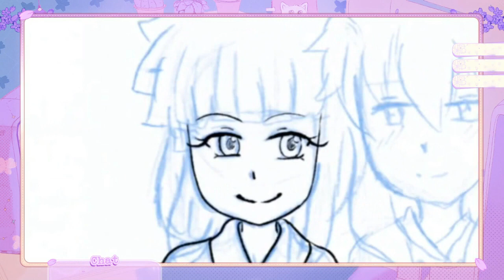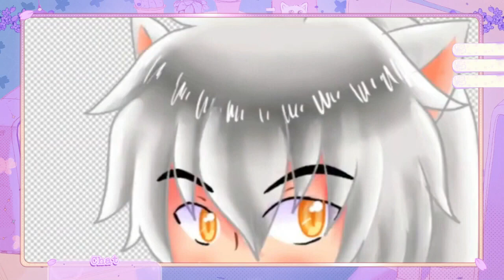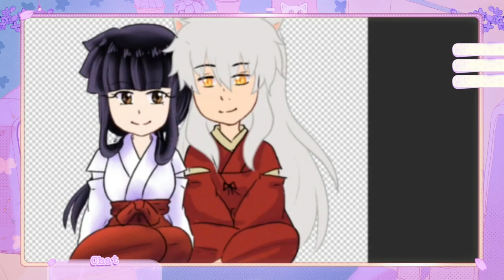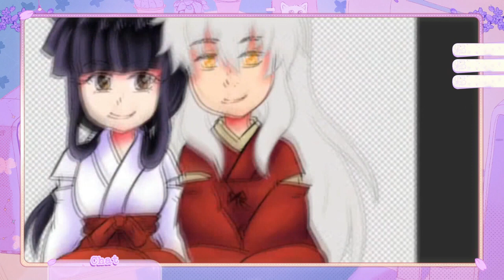Chibi Inuyasha X Kikyou - Speed Video